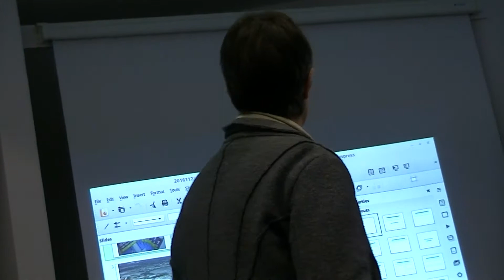Lucas Plan at 40 Arms Conversion Workshop 3 Molly Scott Cato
The Lucas Plan was a pioneering effort by workers at the arms company Lucas Aerospace to retain jobs by proposing alternative, socially-useful applications of the company’s technology and their own skills. It remains one of the most radical and forward thinking attempts ever made by workers to take the steering wheel and directly drive the direction of change.
Today, in 2016 — 40 years after the Lucas Plan — we’re facing a convergence of crises: militarism and nuclear weapons, climate chaos, and the destruction of jobs by automation.
These crises mean we have to start thinking about technology as political, as the Lucas Aerospace workers did.
Our conference aimed to re-open the debate about industrial conversion and democracy.
We heard the story of the challenges and breakthroughs in the original Lucas Plan first-hand – from shop stewards who played key roles
We learnt from leading, inspirational figures in the trade union, left, peace and environment movements
We took part in workshops, where we connected with other change-makers and tackled issues that are close to us – from local community plans, to union action on industrial conversion, and much more.
The conference provided fresh impetus to the discussions and plans taking shape around the idea of a ‘Just Transition’.  We’ll talked about existing approaches, such as the ‘One Million Climate Jobs’ plan, and also brought in plenty of grassroots voices.
The conference focused on the following topics:
The Lucas Plan story and its relevance today
Trident and arms conversion
Climate change, renewable energy and transition issues
Alternative and local community plans
Robotics, automation and the future of work
Practical ways to develop the Lucas Plans of the future.